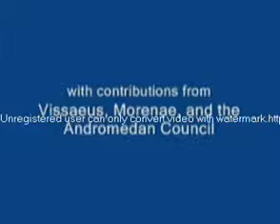Andromedan contactee Alex Collier talks (24 of 24)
Alex Collier talks about his experiences and information he learned from a race of extraterrestrials from the Andromeda galaxy.